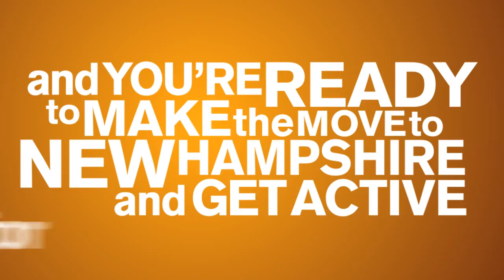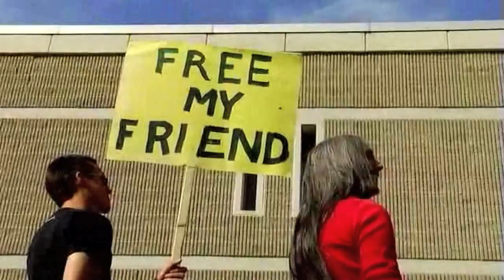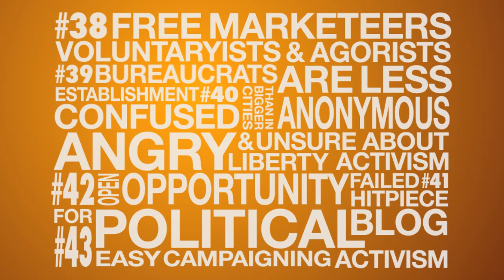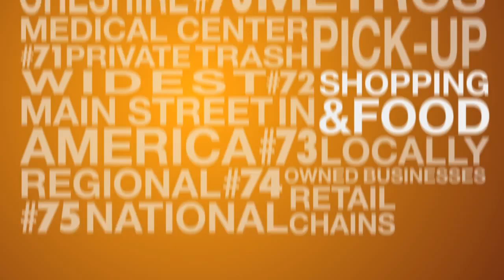130+ Reasons to Move to Keene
130+ Reasons to Move to Keene (as of Jan 2011)
The video version of the 130+ reasons to move to Keene as found